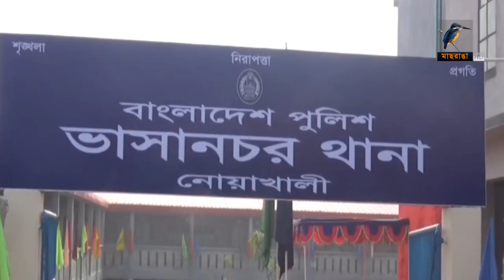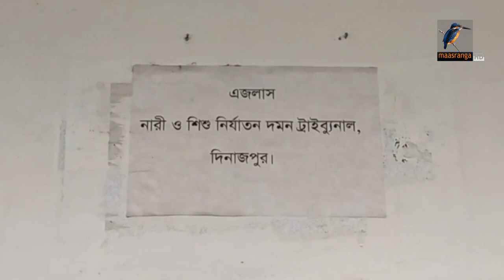মাছরাঙা দেশের সংবাদ | ০৬ অক্টোবর ২০২১ | Maasranga News